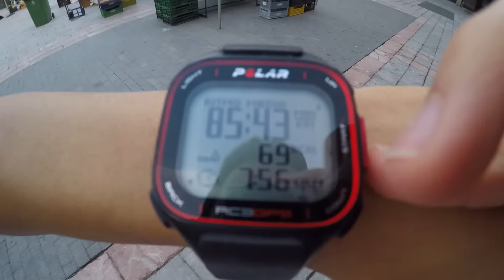VLOG #11 - PROGRESIÓN Y PREPARACIÓN PARA EL ACE 2015 POWERLIFTING